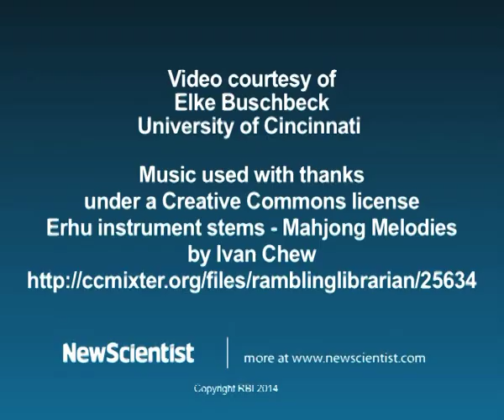Larval hunter uses bifocal lenses to trap prey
Sunburst diving beetle larvae use an optical arsenal of 12 eyes, 28 retinas and four bifocal lenses to judge distance, making them impressive hunters